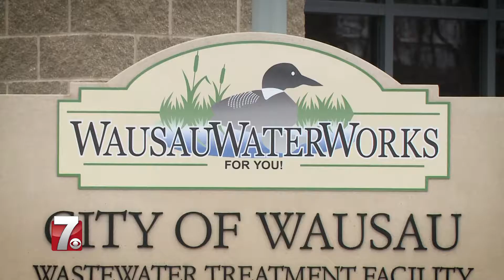Breaking News POP - Wausau Water